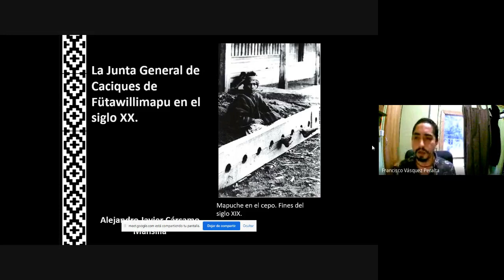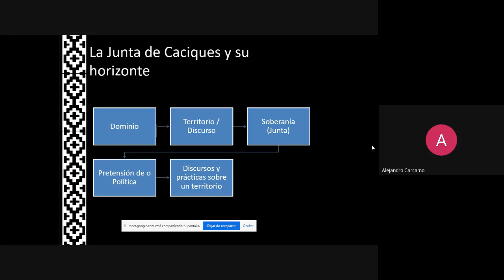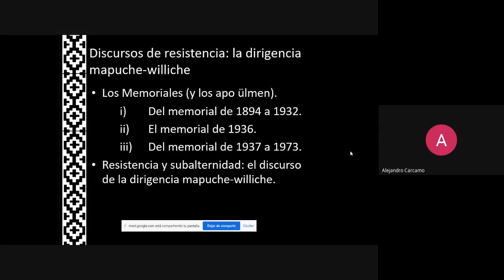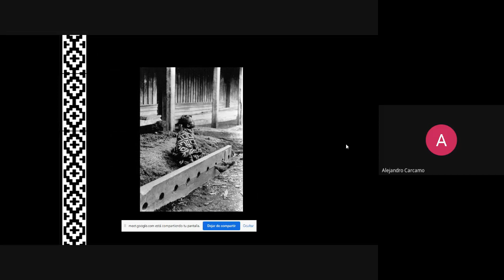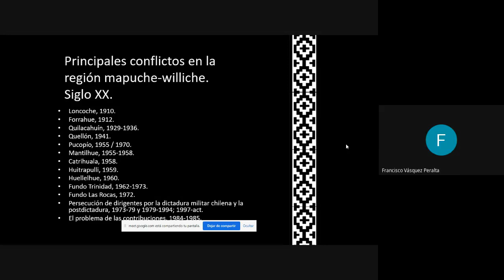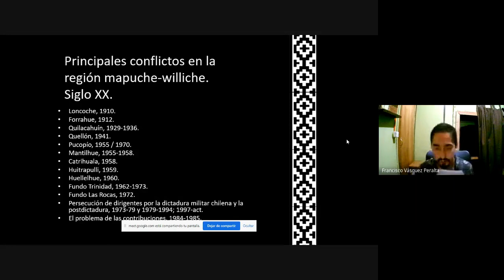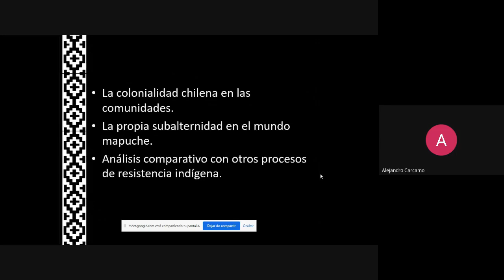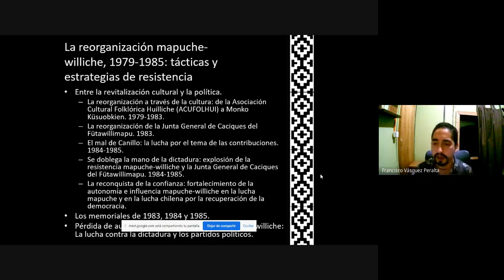La Junta General de Caciques de la Fütawillimapu en el siglo XX - Alejandro Javier Cárcamo Mansilla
Décima exposición enmarcada dentro del Segundo Ciclo de Charlas Historias de Quellón (10 al 31 de marzo de 2021) de la página de facebook Historias de Quellón espacio de rescate y socialización de la historia y memoria local creado por Francisco Vásquez Peralta (sociólogo).

Charla ofrecida por Alejandro Javier Cárcamo Mansilla, Doctor en Historia del Instituto de Estudios Latinoamericanos, Universidad Libre de Berlín.

Se ha especializado en Historia mapuche-williche, estudios subalternos y pensamiento latinoamericano.

La Junta General de Caciques en el Fütawillimapu, 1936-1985

La representación de la mujer subalterna en Spivak y el caso de la mujer mapuche-williche

Ayudando a que salga el sol: la crisis de la noche de los cinco siglos en el pensamiento latinoamericano

Aproximaciones a la subalternización Mapuche-Williche: discursos y prácticas de resistencia. Fines del siglo XIX y principios del XX

Conquista e invasión a la sociedad mapuche-williche.: El establecimiento de un nuevo poder colonial en el Futawillimapu (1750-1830)

Problema en la historiografía mapuche autonomista:¿ pueblo colonizado o grupo subalterno?

Dispositivos de poder y subalternidad en el Fütawillimapu del siglo XIX

Historiografía postmoderna y los estudios subalternos: aproximaciones a la representación histórica de un dispositivo del mundo subalterno